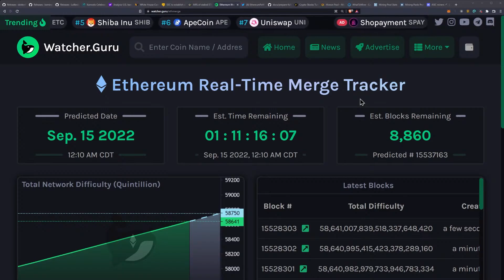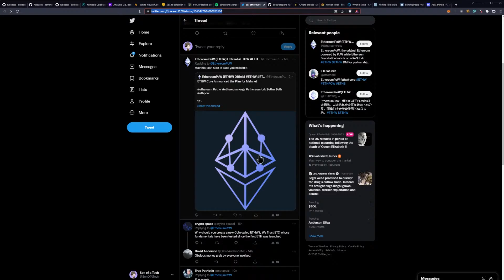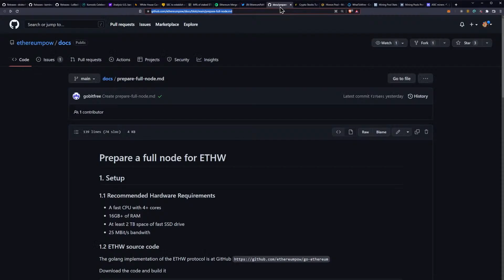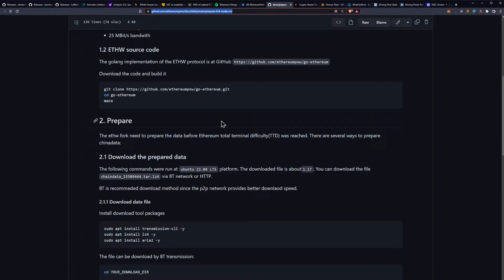Ethereum Merge Countdown | EthereumPoW Nodes 190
ETH Real-Time Merge Tracker

ETHW Core just released ETHW full node data!!

Ergo Address: 9fCyhudURbDSA2qi9k3sh1LgbHwyFwT6fck7wQW2YYWk9xR1miN
ETH Address: 0x8446b70aA05c811d7bF590e6EDE3d90C00391FcE
ETC Address: 0x8446b70aA05c811d7bF590e6EDE3d90C00391FcE
ZIL Address: zil135ajqdgf9mj6r50e8t28p98xvsss8ay7cppyx5